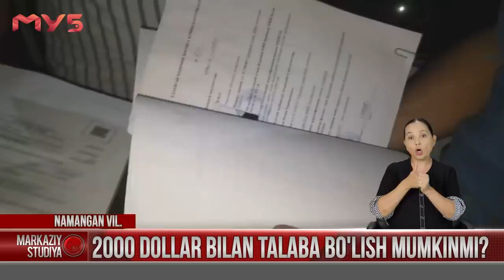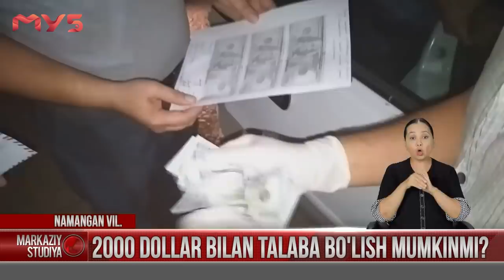Markaziy studiya 4.11.2020 - Onasi uchun chegarani buzib o'tgan farzand